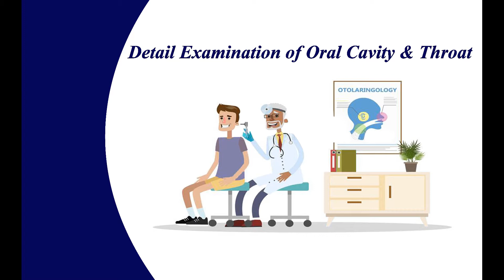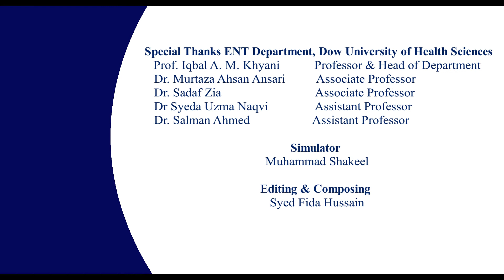Detail Examination of Oral Cavity & Throat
This channel is published videos for students of ENT for there better Education or ENT Skills.